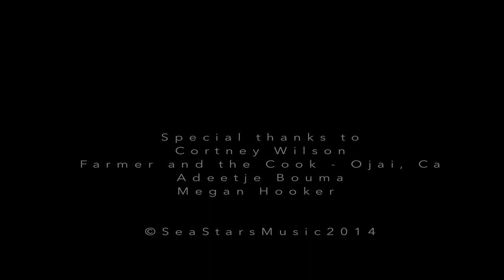SEA STARS - "Mind Over Matter"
Directed by Cortney Wilson

"Mind Over Matter" written by Katie Gray & Kurt Baumann (Sea Stars)
Featured on the debut full length album 'The Unknown' 2013.

Filmed on location at Farmer & the Cook, Ojai, CA.

You can see it in the stars
It's playing on the radio
It's written in the stars
and living in me
You can read it in the cards
and hear it in stereo
It's a bullet in your heart
and a trigger in me

You can see it in the young
They saw it on a video
Loaded like a gun
It's aiming at me
Everybody on the run
Talking on their telephone
Hurry up and have fun
Cause it's killing me

Over and Over and over once again
They will find you, you let them in
They will bind you, under your skin

But the way that it's working
You know it's not working
The way things are going
Where are we going
What does it matter
It's Mind Over Matter
When it's all over
Nothing is over

It's a devil in disguise
Hidden in the media
It's a hunger in your eyes
It's feeding on me
Everybody with their lives
Coming from a satellite
I'm walking on a wire
They keep following me

Nothing is over

The way that it's working
Nothing is over

They will find you, they will bind you
They will find you..